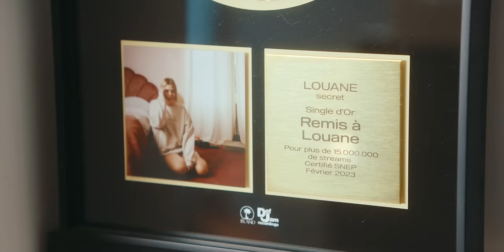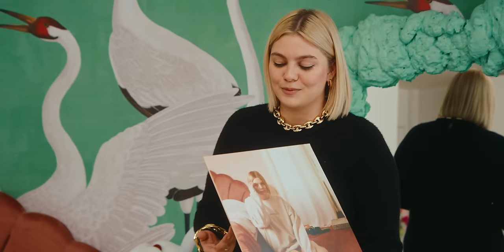Inside the singer Louane's Paris apartment | Une Fille, Un Style | Vogue France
Louane wears many hats including multi-award-winning French singer, actress and mother. Having broken into the music industry thanks to her particpation in The Voice when she was 16, she has earned herself a loyal following during her ten-year career. Louane is currently touring all over France, while simultaneously working on her fifth album. For our Une fille, un style series, she shows us around her Parisian apartment, which she shares with her partner and daughter.

DOP: Etienne Baussan
Journalist: Héloïse Salessy
Social Video Editor At-Large : Hugo Compain
Production Manager: Amaury Delcambre
Production Coordinator: Meryl Marciano
Video Casting Manager: Adèle Ligerot
Video Casting Coordinator: Sarah Tauxe
Sound: Hubert Rey-Grange
Make-up: Lyana Kantsalieva
Hair: Rudy Marmet
Styliste: Nikita Vlassenko
Editor: Jeanne Noulin
Color Grade:  Etienne Baussan
Mix Engineer: Manuel Lormel
Motion Design: Gabriel Delmas
Post-Producer: Agathe Romain
Post-Production Assistant: Edouard Condat
Motion Design Assistant: Hannae Khennoussi
Video Development: Louise des Ligneris
Video Programming: Stéphanie Amaya
Video Operations: Marie Jaso
Video Director: Thomas Leroy
Head of Editorial Content: Eugénie Trochu